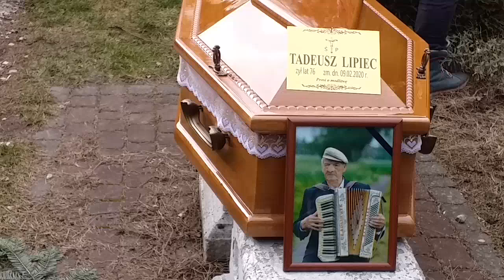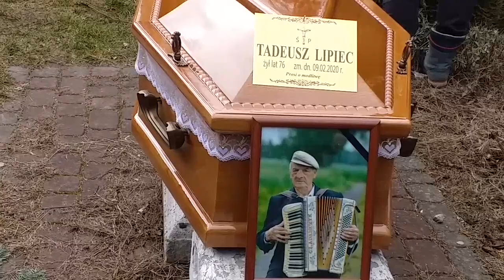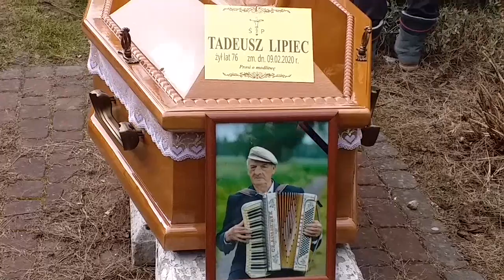2020 02 12 Wrzeszczów 2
Przyjaciele żegnają Tadeusza Lipca - muzykanta z Wygnanowa.